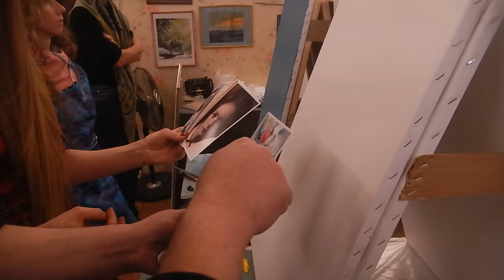Игорь Сахаров, научиться рисовать портреты маслом, ч.1